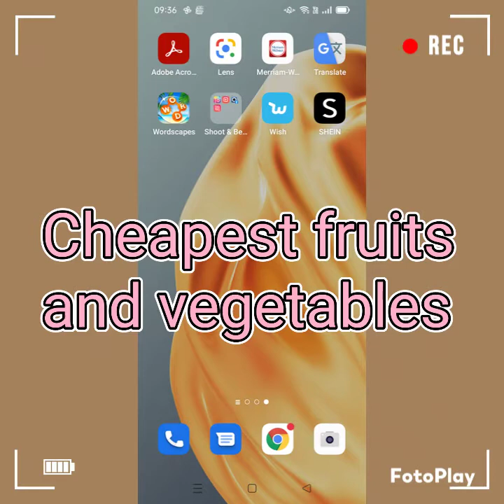Cheapest Fruits and Veggies, found at Nishi Tokyo.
Created by Delyah